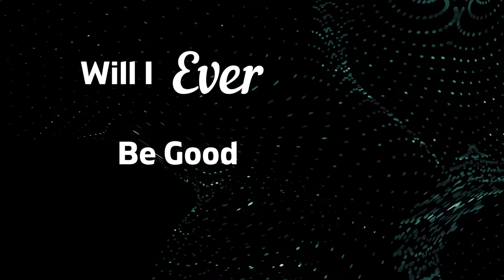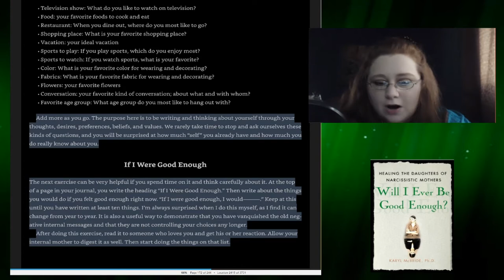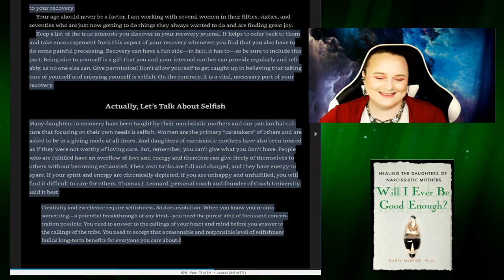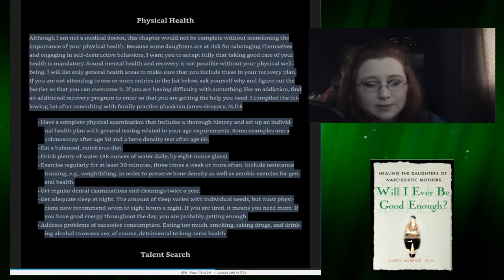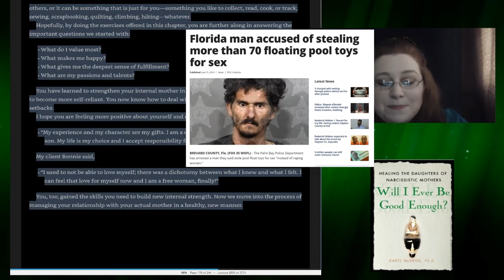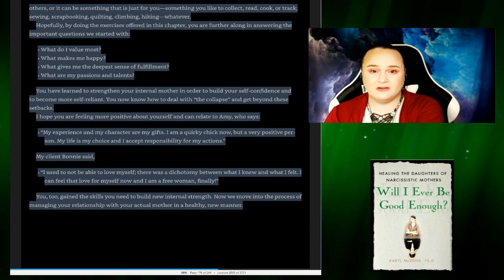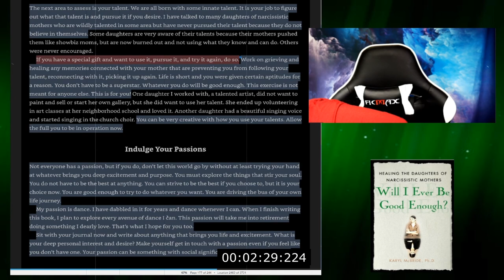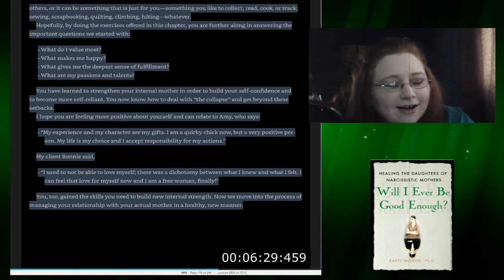WIE 15 : Chapter 12--Becoming the Woman I Truly Am (Part 2)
This is the latest installment of the “Will I Ever Be Good Enough?” collaboration that I’m doing with Missus Snarky!!! Tune in to hear our excerpts from the second half of Chapter 12: Becoming the Woman I Truly Am. Here we do an exercise that was tough on us both, but is also very important for setting goals.

Missus Snarky & I were both raised by mothers who were narcissistic. It’s uncanny the amount of parallels we have in our lives as an effect of this type of upbringing. In this series, we will go through stories from our own childhood & then learn how to heal from our experiences. Tune in weekly to catch the premieres on Mondays at 7:00pm central time!!!

~Casey